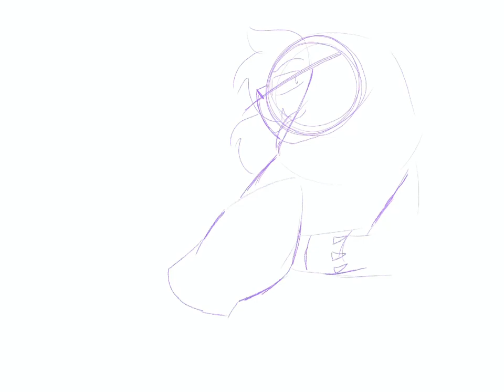My oc Sam💕✨💜//speedpaint\\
I’m actually proud the way this turned out💜✨💕💙